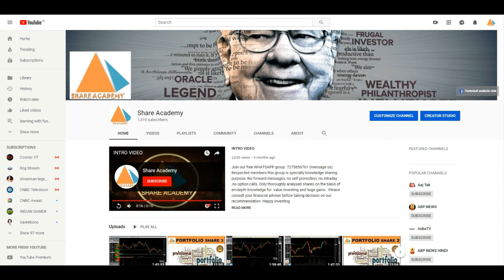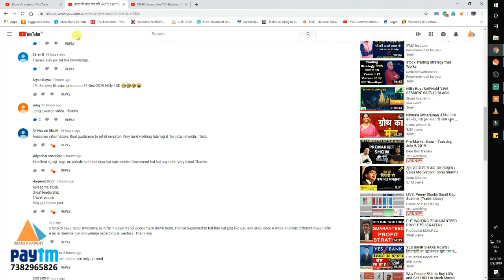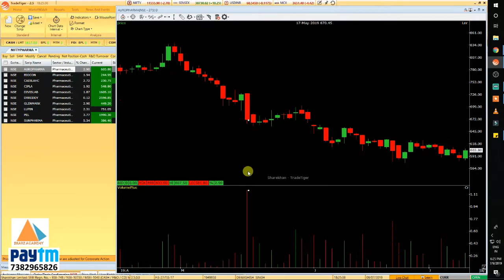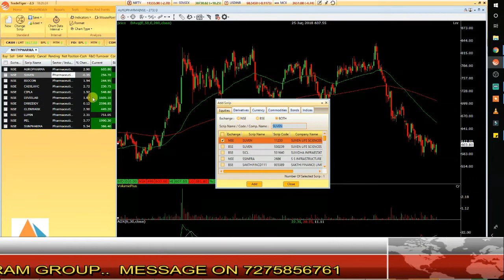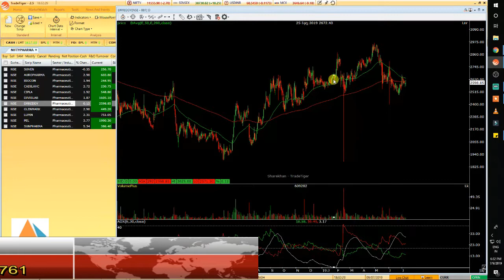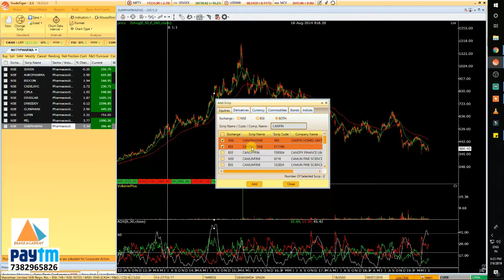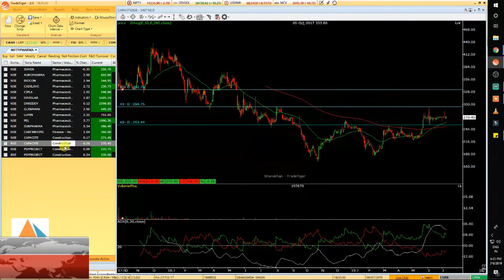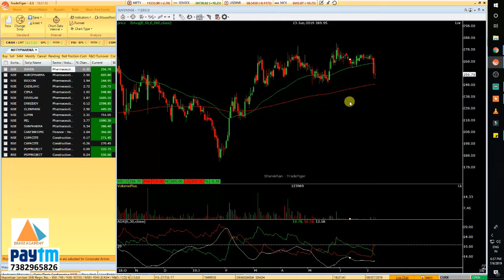बजट के बाद क्या करें PHARMA SECTOR में ???NIFTY/SENSEX/BUY/SELL/HOLD(2019)